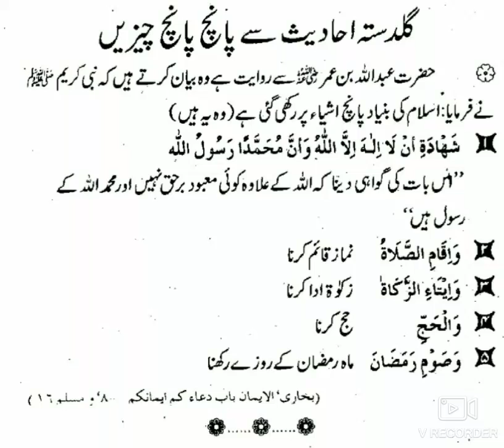Islam Ki Bunyad 5 Chizo Par Rakhi Gae Hai